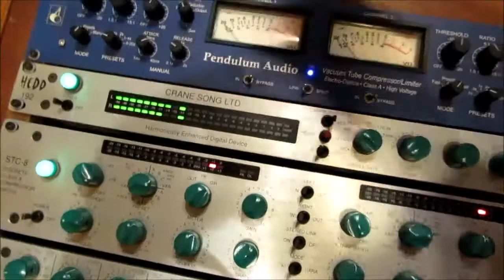Masterizando Grupo Unique MSC (PR)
Artista: Grupo Unique MSC (Igreja Shalom)
Estilo Musical: Pop Rock/Gospel
Produção e Mixagem: Reinaldo Sniker - Hitz Audio (PR)
Masterização: Alécio Costa Studio (SC), 07/2019